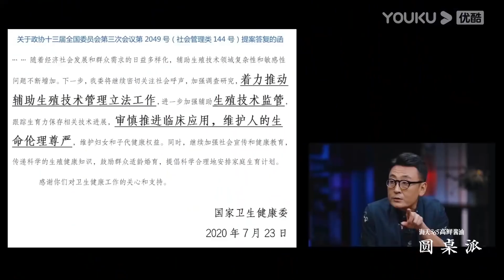自私的基因：你是基因的主宰还是傀儡？颠覆你生命的认知，反抗基因的暴政#圆桌派